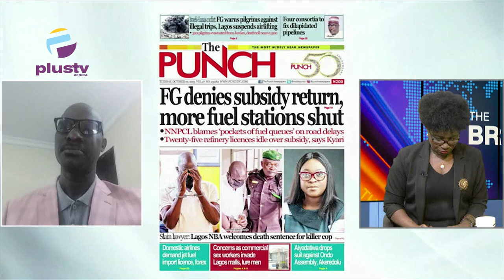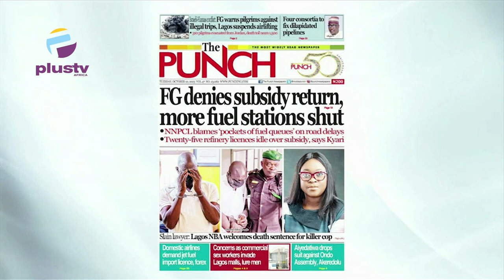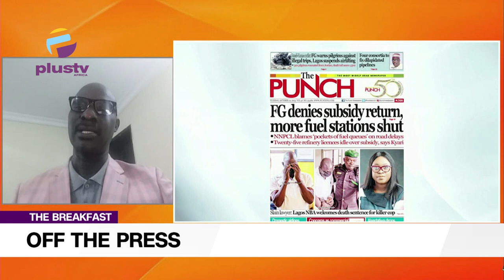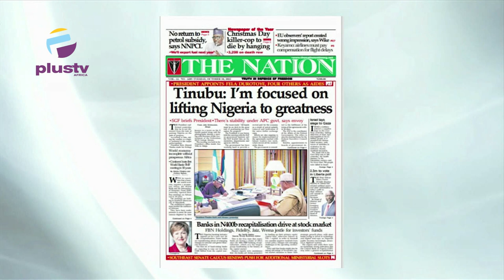Federal Government Denies Subsidy Return, More Fuel Stations Shut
Chris Kehinde Nwandu, public Affairs Analyst, Joined Maureen Nwaezeigwe review the biggest stories in Newspapers today. Join us on weekdays at 7:15am on OffThePress, as we discuss the biggest headlines in newspapers today.